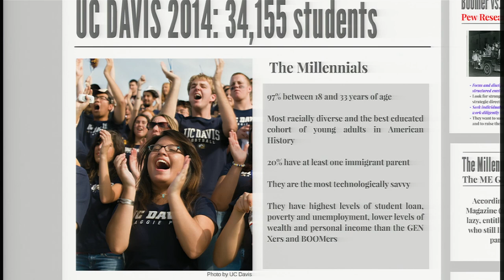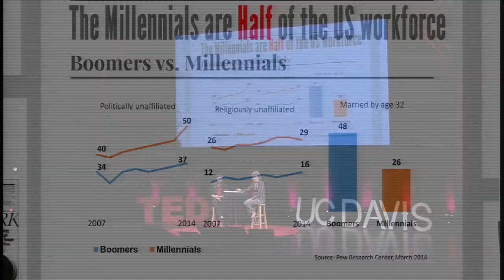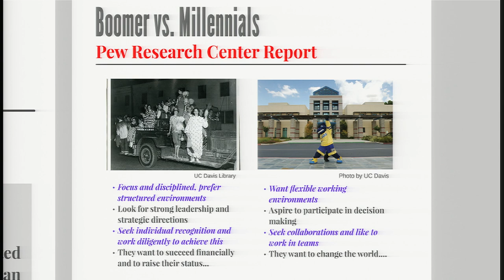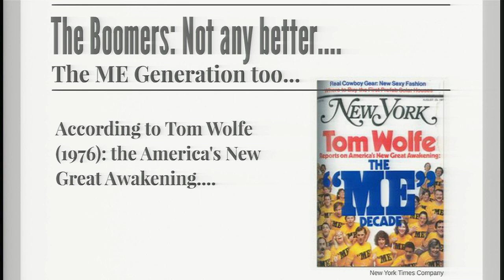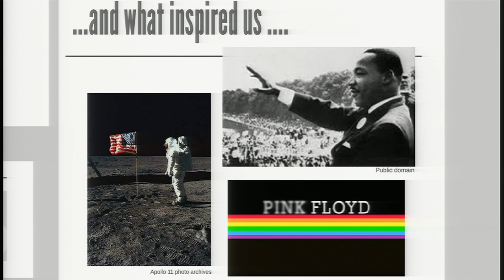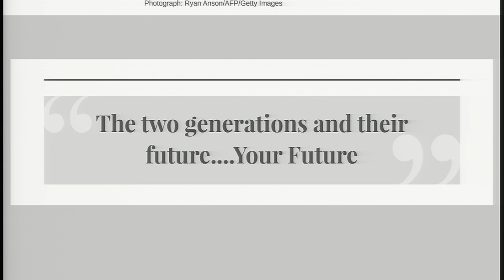Two generations, one dialogue: Chancellor Linda Katehi and Helena Tseregounis at TEDxUCDavis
In a unique and insightful talk, Chancellor Katehi holds a dialogue with her daughter Helena about the differences and striking similarities between their generations.

Linda Katehi is the sixth chancellor of UC Davis where she oversees all aspects of the university's teaching, research and public service mission, including the UC Davis Health System. In addition to her role as Chancellor, she also holds faculty appointments in electrical and computer engineering and in women and gender studies.